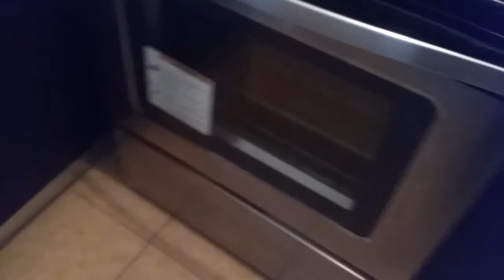Alquiler apartamento km. 14 con jardin propio